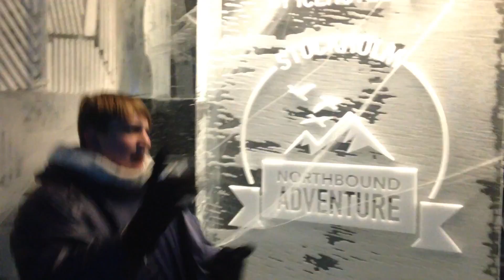Cap Monde - Stockholm février 2016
Séjour février pour adolescents, superbes images !